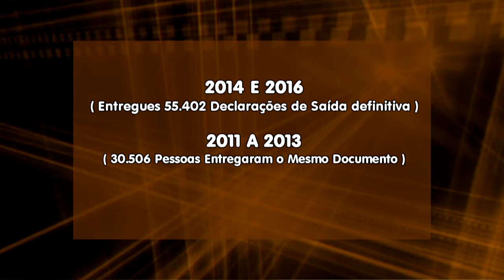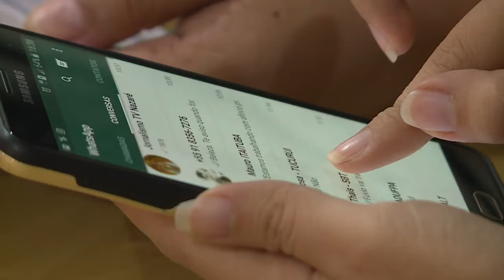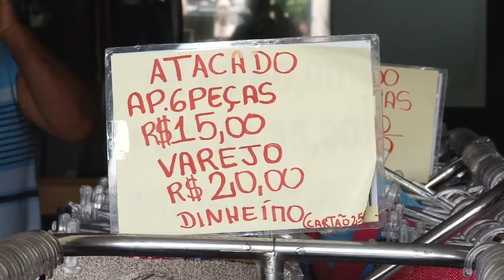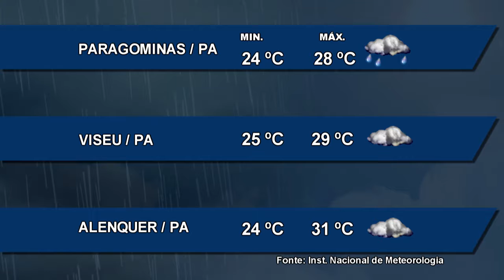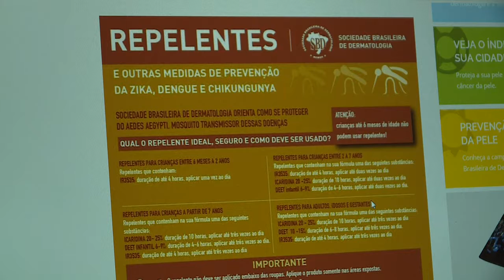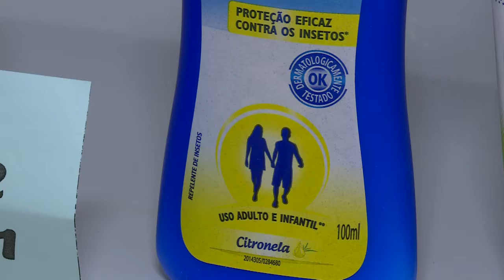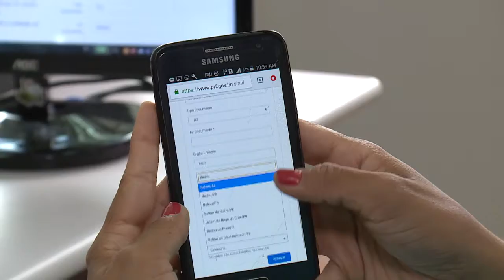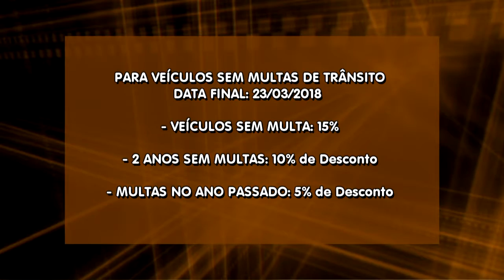Nazaré Notícias - 23/01/2018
Veja nesta edição:

- Oportunidades atraem cada vez mais brasileiros para fora do País;

- O prejuízo com as fortes chuvas que tem caído em Belém;

- A proliferação dos mosquitos neste período chuvoso;

- Polícia Rodoviária Federal lança sistema para localizar veículos roubados;

- Conheça o Mangal das Garças espaço de lazer e preservação ambiental, em Belém;

- E a nossa entrevista sobre “Câncer de colo do Útero”.